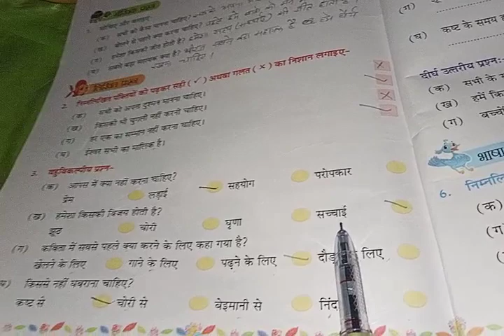4th Hindi ch-17 11/3/21